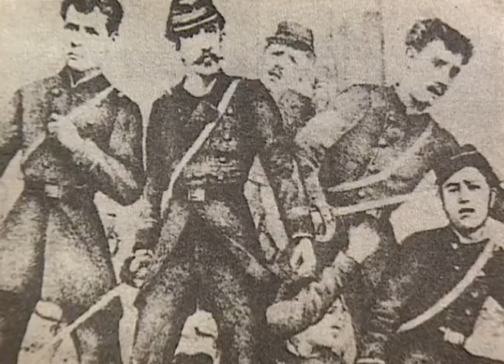Schulfilm-DVD: Meilensteine der Menschheit 6 (DVD / Vorschau)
DÜNGER AUS DER LUFT: 1909 gelingt es Fritz Haber, mittels eines Hochdruckverfahrens aus Luftstickstoff und Wasserstoff Ammoniak zu synthetisieren. Carl Bosch setzte diesen Prozess in den industriellen Maßstab um. 1914 nimmt die erste Ammoniakfabrik der Welt in Oppau die Produktion auf und erschließt so das Stickstoffreservoire der Luft für die Herstellung von Düngemitteln und verschiedenen Grundchemikalien der chemischen Industrie.

CHEMIE IN DER LANDWIRTSCHAFT: Mitte des letzten Jahrhunderts zeichnete sich ein sozialer Wandel ab. Die Menschen zogen aus den ländlichen Regionen in die entstehenden Industriegebiete. Die Nahrungsmittelversorgung der ständig wachsenden städtischen Bevölkerung wurde zu einem ernsthaften Problem für die Landwirtschaft. Auf Justus von Liebig gehen Idee und Praxis der Ertragssteigerung durch künstlichen Dünger zurück.

KAUTSCHUK: Durch die 1839 von Charles Goodyear entdeckte Vulkanisation wurde es möglich, Kautschuk technisch zu nutzen. Insbesondere die Entwicklung der Elektrotechnik und des Automobilbaus führten zu einem derart hohen Bedarf an Naturkautschuk, dass ein Herstellungsverfahren für künstlichen Kautschuk immer dringlicher wurde. 1909 gelingt es dem deutschen Chemiker Fritz Hofmann, den ersten synthetischen Kautschuk herzustellen.

BAKELIT: Der Erfinder des Werkstoffs Bakelit heißt Leo Hendrik Baekeland. Nach seinem Studium der Chemie und der Suche nach einem verarbeitbaren "Kunststoff" interessieren ihn vor allem die Phenol-Formaldehyd-Reaktionen in der organischen Chemie. Bei einer geeigneten Zusammensetzung der Ausgangsmaterialien und einer genügenden Wärmezufuhr entstehen dreidimensional vernetzte Riesenmoleküle. Diese bilden feste, hitze- und lösungsmittelbeständige Körper, die ersten Kunststoffe.

PVC: Die Chemische Fabrik in Griesheim ist seit 1890 ein Großhersteller von Natronlauge - und somit auch von Chlor, welches große Lagerprobleme verursacht. Der junge Chemiker Fritz Klatte findet hier einen Weg, das prob lematische Gas in einem neuen, festen Stoff zu binden. 1912 synthetisiert er so Vinylchlorid. Zu Beginn des 20. Jahrhunderts versuchten dann viele Chemiker, ein künstliches Polymer herzustellen. Die chemischen Prozesse kann erst der deutsche Chemiker Hermann Staudinger erklären. Laut Staudingers Theorie bildet sich Polyvinylchlorid, also PVC, in einer Reaktion, die er Polymerisation nennt.

VOM FARBSTOFF ZUM MEDIKAMENT: Gegen Mitte des 19. Jahrhunderts findet die Gasbeleuchtung der Städte zunehmend Verbreitung. Bei der Gasherstellung aus Steinkohle fielen große Mengen des Abfallproduktes Teer an. William Henry Perkin entdeckte bei seinen Forschungsarbeiten zur synthetischen Herstellung von Chinin einen roten Farbstoff, der sich zum Färben von Textilien eignete. Bald wurden weitere Teerfarbstoffe entdeckt - der Grundstein für eine neue Industrie war gelegt.